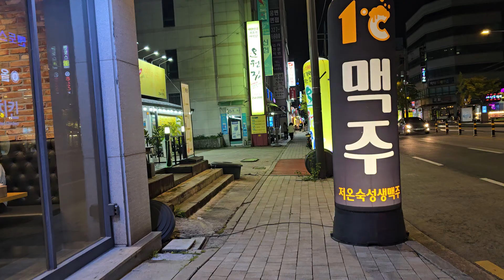민족진형 _ 2024년 10월 23일 전주에서 ... 08